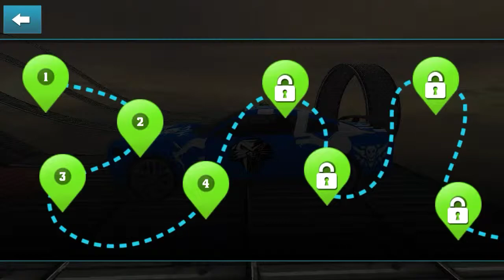Stunt Car Impossible Track Challenge - Level #4 - Android Gameplay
Hello And Welcome to Gaming River.In this video,I will show you,Stunt Car Impossible Track Challenge - Level #4 - Android Gameplay.

Game Info: Get best driving experience on impossible track by performing stunts on impossible ramps. Be careful while driving the car on impossible tracks and show your good driving skills of car stunts games. Dangerous stunt game is hard to drive on zigzag track ramps in sky road. In this big ramp game, you must have a impossible track car racing skills. jumper car has good physics of car stunt jump. I'm sure that you can enjoy car racing game a lot of fun by playing this car stunt racing most attractive impossible track in the sky environment. The extreme car stunt game that will attract you most stunt drive. If you Love
impossible car to perform stunts first vehicles car games; then impossible track car is best for you. This car free games has special design of impossible tracks for stunts car challenge. Are you ready to enjoy ultimate latest car stunts on high sky roads? If you are ready then welcome to car stunt game; where you can drive a car on massive heights to touch the big sky like a legend. stunt car racing is best game of 2019 among impossible games of stunt car and stunts tracks. Enjoy the car jump and real impossible track race on the endless extreme impossible tracks in the sky highs. If you are a fast speed racer and impossible stunt driver and have a passion for car racing games then be ready to experience the real car rally in the mid of sky with no limits. Rush like a crazy stunt master while riding the beautifully designed real impossible tracks and beat the rival racers in this breathtaking adventure. Perform the extreme car driving drifts and insane acrobatic mid-air flips on the impossible track 3D and rush like a real car drifter. Extreme city car and impossible racing is a real challenge of car stunts challenge, so fasten your seat belt before taking off and win this car racing simulator game 2019. Unlike other car stunt games, this extreme city car driving is going to be a real fun and adventure. You will
surely get addicted to this insane car racer game of impossible tracks 3d.

Every level is thrilling and challenging that makes it most exciting car stunt game.
Reach to the check point by doing serious stunts but you need to do this really fast
to reach the finish line as racing time is limited. Enjoy the fastest and most
exhilarating 3D stunts action on impossible path.

Features:
- Amazing Car stunts
- Multiple sports car
- Challenging sky high driving tracks
- Dangerous tracks with sharp turn
- Real car physics
- Different camera angles
- HD graphics

Note: Game Info Collected from Google Play Store "Stunt Car Impossible Track Challenge" Game Page.